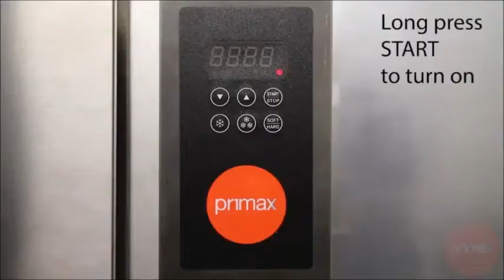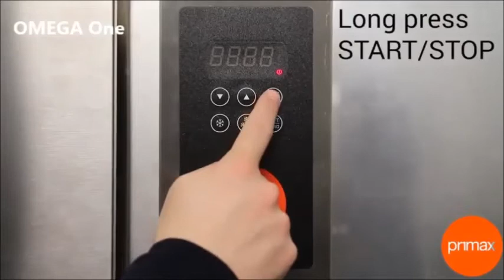Blast Freezers & Chillers Control Προγραμματιζόμενο Professionellen schnellkühler schockfroster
Blast chillers ψυγεία,
Blast chiller μεταχειρισμενα,
Shock freezer μεταχειρισμενο
Kαταψυξη σοκ μεταχειρισμενη
Blast chiller παγωτού τιμες,
Blast chiller shock freezer αρτοποιίας,
Επαγγελματικά ψυγεία Blast Chillers-Shock ζαχαροπλαστικής,
επαγγελματικα ψυγεια βαθιας ταχειας ψυξης εστίασης,
Ψυγεια καταψύκτες Blast Freezers τιμή αγγελίας,
Mεταχειρισμενα σοκ freezer,
Blast chiller μεταχειρισμενα,
Καταψύκτης Blast chiller,
Blast chiller ανοξείδωτα,
ψυκτικα συστήματα SHOCK FREEZERS-BLAST CHILLERS
Ψυγείο ταχείας ψύξης,
Τσίλλερ ψυγεία,
Ψυγείο ταχείας ψύξης επιτραπέζιο,
Μεταχειρισμενα chiller,
Blast chiller μεταχειρισμένο,
Ψυγείο ταχείας κατάψυξης,
Chiller επαγγελματικής κουζινας,
Σοκ φρίζερ μεταχειρισμένα,
Μεταχειρισμένα σοκ freezer,
Τσίλλερ επαγγελματικό μηχάνημα,
Shock freezer ψυγείο μεταχειρισμένο,
Ψυγείο ταχείας κατάψυξης 40kg,
Chiller 28 kg επαγγελματικής κουζινας,
Shock freezer,
Ψυγείο chiller,
Ταχεία κατάψυξη σοκ,
Chiller κατάψυξη ψυγείο,
Blast chiller ψυγείο,
Φουρνος τσίλλερ καταψυξης τιμες,
Ψυγείο ταχείας ψύξης,
Τσιλλερ ψυγείο ζαχαροπλαστικης,
blast chiller shock freezer,
Blast chiller μεταχειρισμένο,
Ταχεια καταψυξη σοκ μεταχειρισμενη,
Καταψυξη σοκ,
Τουνελ καταψυξησ μεταχειρισμενα,
Καταψυκτησ σοκ,
Shock freezer μεταχειρισμενο,
Blast chiller τιμες,
Shock freezer,
Shock freezer τιμές,
Τσιλλερ τιμη,
ψυγειο Τσιλλερ τιμη,
Τι ειναι το τσιλερ,
επαγγελματικά ψυγεία Τσιλλερ τιμη,
επαγγελματικά  blast chillers,
επαγγελματικά shock freezers,
επαγγελματικά shock freezer ταχείας καταψυξης
chiller σειρα ψυγείων
Ψυγείο blast chillers shock freezers 60kg
Ψυγείο blast chillers shock freezers μικρές αγγελίες,
Καταψύκτες blast chillers shock freezers εστίασης,
Ψυγείο ταχείας ψύξης παγωτου
Ψυγείο ταχείας καταψυξης τσιλλερ τιμη
Roll in blast chiller freezer,
Blast chiller cabinet,
Speed Blast Chiller Counter 10 GN
Blast chiller buy shock freezer 10 tray price,
Blast chiller buy shock freezer 36kg,
Blast chillers and shock freezers for gastronomy,
Blast chillers and shock freezers for pastry,
Countertop Blast Chillers & Freezers,
Blast Chiller Buy Blast Freezer,
Blast Chiller and Shock Freezer 5 Tray,
Easyfresh blast chiller freezer,
Blast Chiller and Freezer,
Blast freezers,
Blast Chiller commercial,
14kg Blast chilling
20kg Shock freezing
Blast chiller freezer price,
Speed blast chiller buy shock freezer 10 grid,
Catering Equipment Blast Chiller Shock Freezer,
Blast Chiller Freezer,
Blast chiller buy shock freezer,
40kg blast chiller buy shock freezer
Blast chiller buy shock freezer sale,
Blast chiller buy shock freezer Catering Equipment,
Speed blast chiller buy shock freezer 5 grid sale
Blast chiller buy shock freezer 10 grid,
Blast chiller buy shock freezer 10 tray,
Refrigeration equipment Blast chillers,
blast chillers for trays GN containers and trolley's,
Blast Chillers for sale,
Blast chiller & freezer commercial kitchen equipment,
Catering equipment Blast chillers,
Blast chiller & shock freezer stock,
Blast chillers,
Shock freezers,
Gastronomie gefrierschrank,
Schockkühler Froster,
Gastronomie Schockfroster Froster,
Gastronomie Schockfroster,
Kühlschrank edelstahl Explosion kühlund gefrierschrank,
Gastronomie Schnellkühler Schockfroster Froster,
Schockfroster und Chiller,
Gastronomie gefrierschrank
Schockfroster gebraucht bäckerei,
Schnellkühler für gastronomie,
Schockfroster bäckerei,
Schnellkühler schockfroster kaufen,
Schnellkühler und schockfroster preise,
Professionellen schnellkühler schockfroster,
Schnellkühler 8kg
Schockfroster gastronomie,
Professionellen schnellkühler schockfroster Edelstahl,
Schockfroster-Schnellkühler 5 GN 1/1,
Professionellen schnellkühler schockfroster Series,
Schnellkühler schockfroster gebraucht,
Schockfroster gastro,
Srofessionellen schnellkühler schockfroster cool compact,
Schockfroster für gastronomie,
Schnellkühler für bäckerei
تهوية تبريد التجارية ، الفريزر الصقيع المبردا
تهوية تبريد معدات التبريد التجارية ، الفريزر الصقيع المبردات الانفج
Abbattitori di temperatura e Surgelatori
Abbattitori rapidi di temperatura e surgelatori ristorazione
abatidor de temperatura definicion
partes de un abatidor
abatidor de temperatura mantenimiento
Šoka sasaldēšanas ātrās atdzesēšanas skapis
Šoka saldētājs
HITRI ZAMRZOVALNIK in HITRI OHLAJEVALNIK
Chockfrys,
Chockfrys nedkylningsskåp,
Chockfrys 15x GN 1/1
Snabbfrys,
kompakt Chockfrys,
kompakt sprängkylare och chockfrysare,
ROSTLÖSARE CHOCKFRYS,
Kylmäsäilytys ja tarjoilu
Pikajäähdytyskaappi
Pikajäähdyttäjät - Tapahtumalaite
Pikajäähdytyskaappi